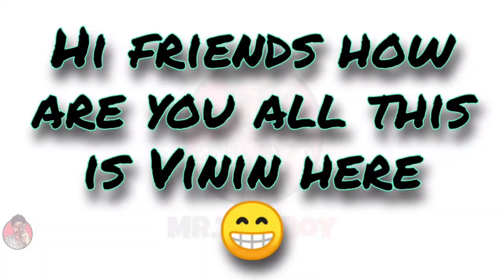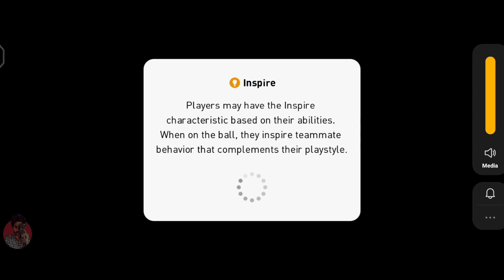PESMOBILE2020 ONLINE MATCH RANK PUSH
efootball PesMobile2020 mrtomboy PesMobile2020 Online Match

If you want to play with me contact